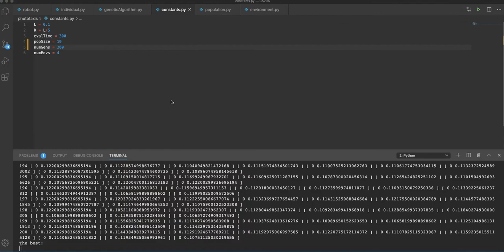CS 206 Assignment 10 - 6